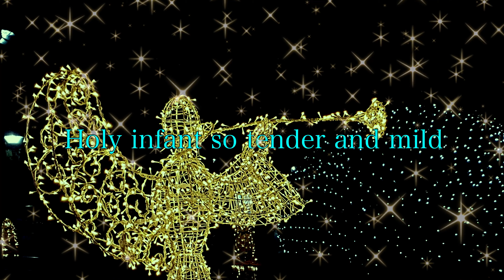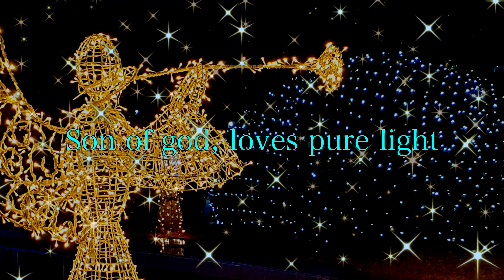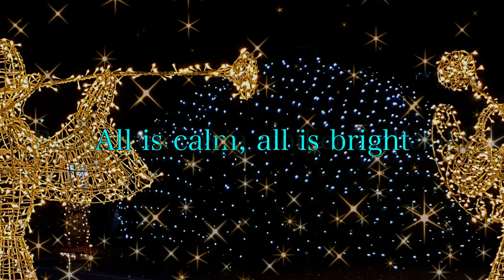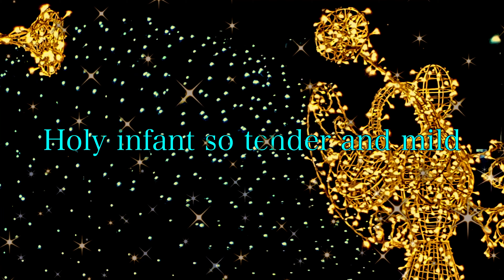Silent Night(고요한 밤 거룩한 밤)-Ocarina Cover(Triple)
오카리나(Triple AC) 연주

너무나도 잘 알고 있고 잘 알려진
크리스마스 캐롤입니다~
고요한 밤 거룩한 밤으로 알려져 있죠~
재즈버전이라 익히 알던 것과는 분위기가 조금은
다르게 느껴지네요~~^^

*영상에 문제가 있어 재업로드하였습니다~
댓글 주시고 좋아요~도 해 주셨는데 죄송합니다~ㅜㅜ